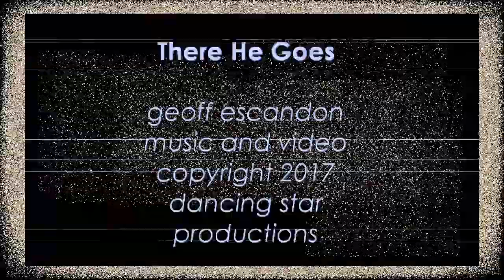There He Goes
Geoff Escandon
2017
sounds created with guitars and ableton
music inspired by John Coltrane and Sonny Sharrock
video created with Processing
For my boy, with all my heart.